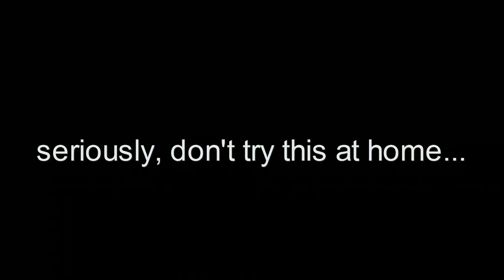Lightsaber Exhibition!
A few guys decided to show off their lightsaber throwing skills...